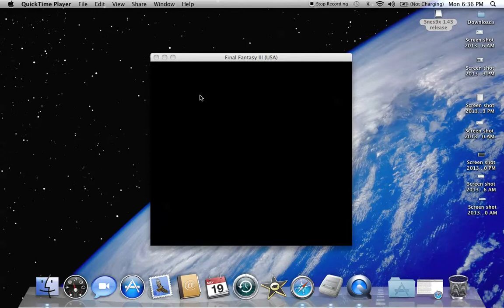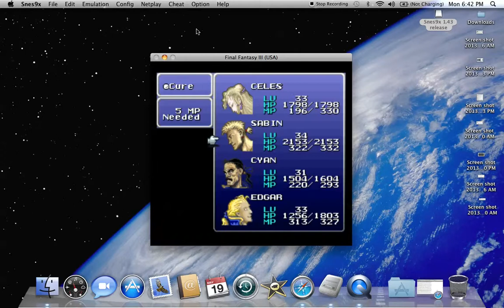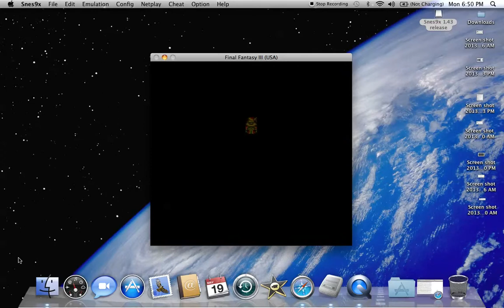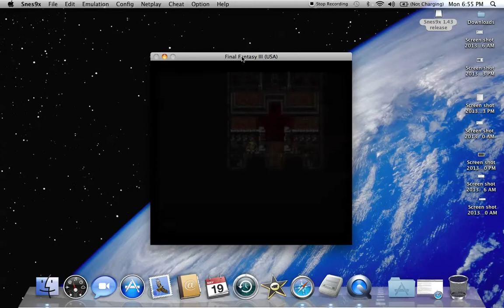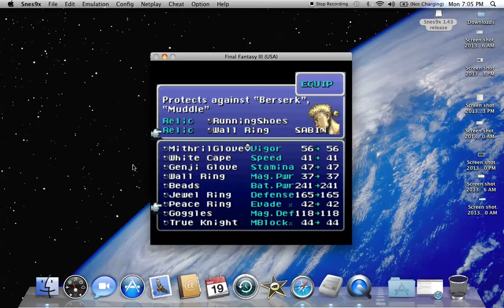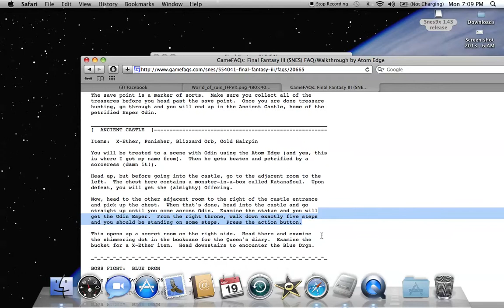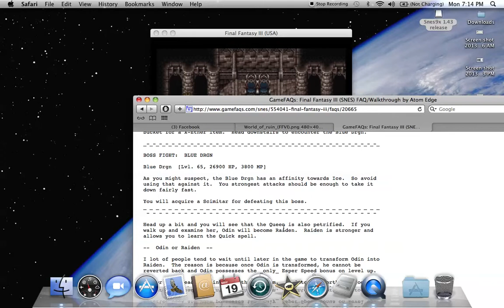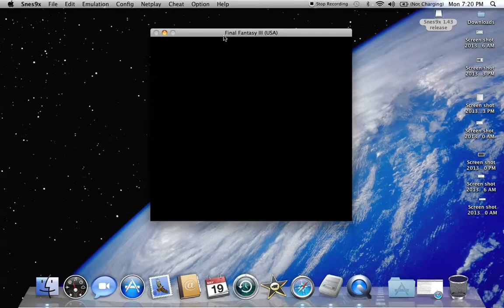Let's Play Final Fantasy VI: Part 44